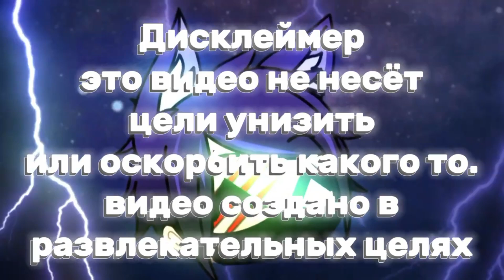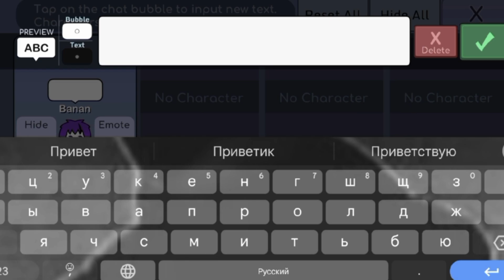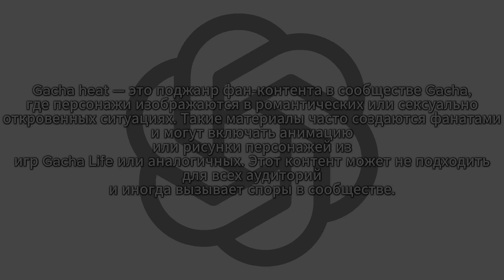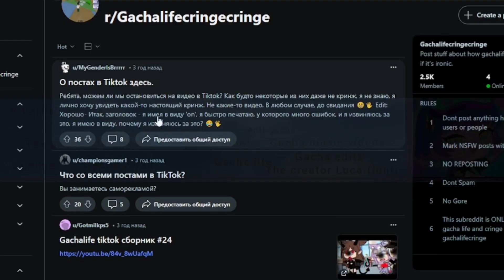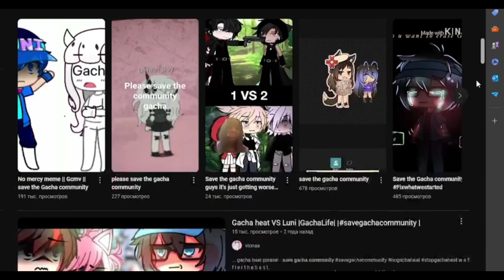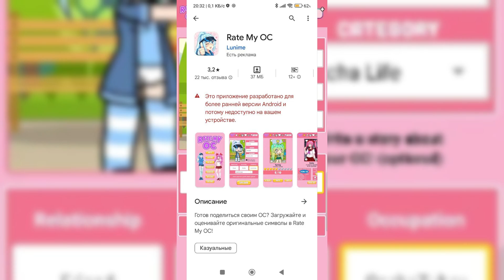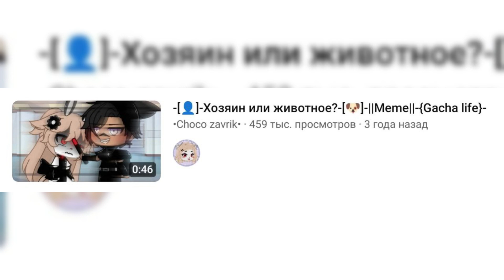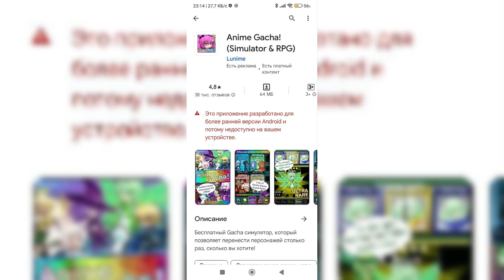Айсберг по Гаче! (1/2)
Мне стало скучно,поэтому я решил снимать в формате "айсберг",надеюсь вам понравился видос:)

RUS:Всем привет, меня зовут Бананчик UwU, я гачатубер и снимаю реакции на Geometry Dash и другие фандомы, но на это я не собираюсь долго сидеть, я буду развиваться чтобы стать одним из популярных гачатуберов.

ENG:Hello everyone, my name is Bananchik UwU, I'm a gachatuber and shoot reactions to Geometry Dash and other fandoms, but I'm not going to sit on this for a long time, I will develop to become one of the popular gachatubers.